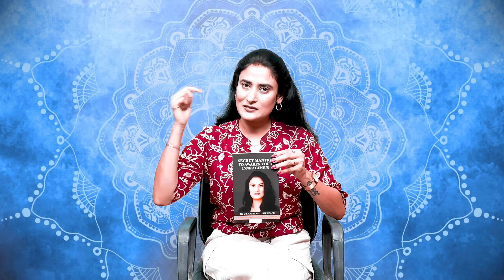24 घंटों में सब होगा | Law of Attraction Explained | Law of Attraction Proof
24 घंटों में सब होगा | Law of Attraction Explained | Law of Attraction Proof | Dr. Archana Life Coach
📕Link of Book : Secret Mantra To Awaken Your Inner Genius - Eliminate Self-doubts and Fears to be Unstoppable

आप हिन्दी में बुक चाहते हैं तो अभी हमारे पास बुक तो नहीं है पर अपने लिये एक surprise plan कर रहे हैं | कृपया नीचे दिये गया छोटा सा google form भर दीजिए

Law of Attraction changed lives of many people , It's a proof that law of attraction is real and it works. What is the secret that all those people knows .This Secret only 1% people know and after knowing it you will get 100% success. This Secret only 1% people know and they are using it. Using this you will manifest anything you desire fast . People are manifesting success, money, job opportunities and good relationships along with good health . You can do it too  This law of attraction routine  will change your life . Here we will discuss real stories of law of attraction proofs  which explained law of attraction so well . Here you will have law of attractions multiple proofs which help you to manifest whatever you want .  Using this technique will manifest large some of money to you. It will attract money easily and fast. You can get more opportunities to manifest money and success.

How does law of attraction works
how to manifest anything using law of attraction
how to manifest money
how to manifest money using law of attraction
how to manifest what you want in life
how to manifest what you want
what are 6 pillars of law of attraction
what is power of I am
555 technique law of attraction
369 manifestation technique
what is law of attraction proof
law of attraction proof
law of attraction explained
law of attraction explained in hindi
Secret of law of attraction

Throughout this video, I will share practical manifestation techniques to live life easy now to relax and manifesting anything you desire.
Join us for an empowering and enlightening discussion on the power of manifestation and the Law of Attraction.